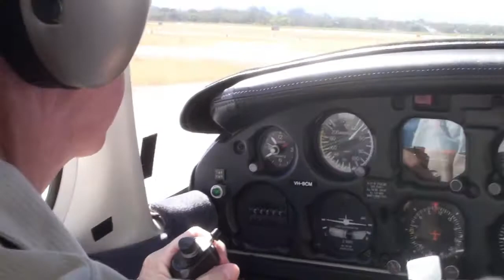Pastimes: Formation Flight Over Perth Beaches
On Sunday morning, 14th March 2011 members of the Royal Aero Club of Western Australia flew club and private light aircraft in fornation over the crowded beaches of Perth, to promote a RACWA Open Day, organised by Keith Bales. Endorsed formation flying club member, Murray Korff was Pilot in Command of VH-BCM, George Chapman's Piper Arrow IV aircraft, who acted as cameraman and producer for this video of the flight.  His Piper Arrow, in formation with two other Piper Cherokee aircraft flew in formation at 1500 feet . Several RACWA Cessna and privately-owned World War II aircraft flew in formation at 1,000 feet, whilst Brian Collingridge's Air Ads aircraft flew at 500 feet, over the beaches, towing banners advertising the Aero Club's Open Day. The strong offshore easterly winds and turbulence on the summer day, proved to be challenging for the pilots flying in close formation.